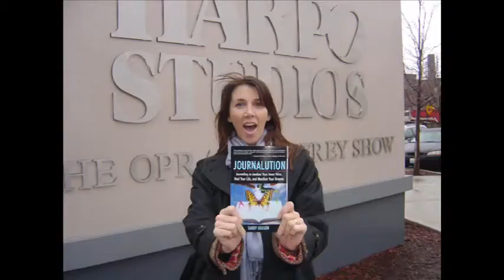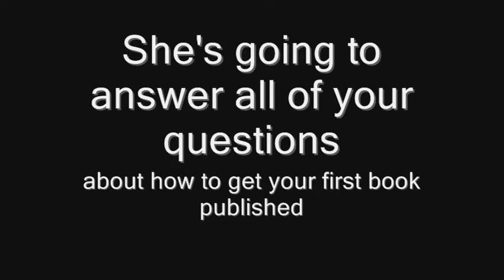Day 96-Book Proposal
how are you doing on your book projects?